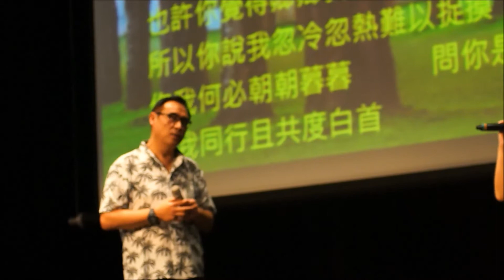愫~①愛益獅子會 呂美慧會長&民歌手情歌王子 王瑞瑜109 07 04〖2020 愛益無限台灣加油『那個民歌時代』公益演唱會〗